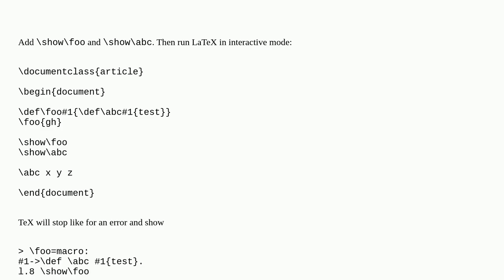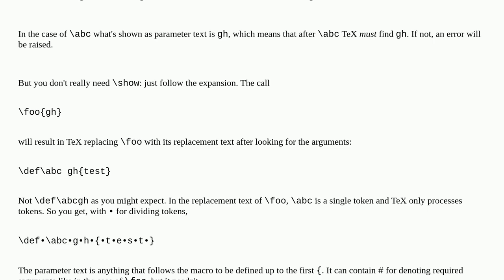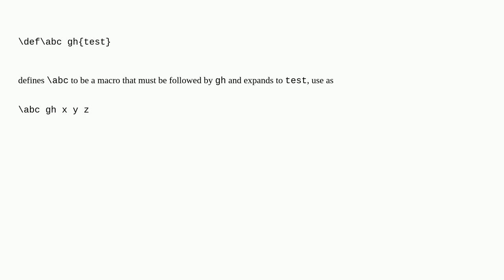What is the definition of \abc in this case?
A special thanks goes out to the community

  definition